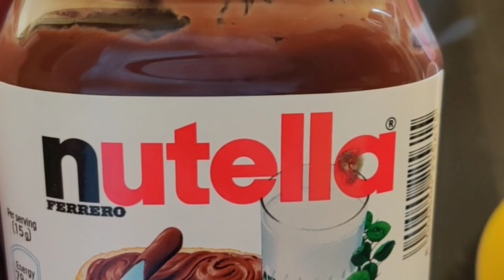Chocolate mug cake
Maida - 4tbsp
Sugar - 3-4 tbsp
Coco powder - 2tbsp
Oil - 2tbsp
Milk - 5-6 tbsp
Vanila essence - 1/2 tap
Nutella - 1tsp
Chocolate piece
Water - 2tsp